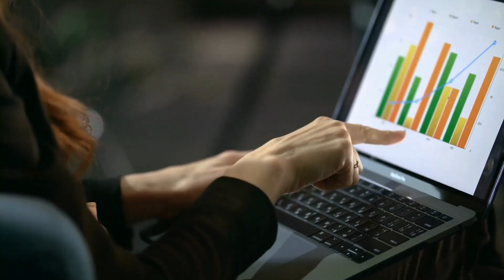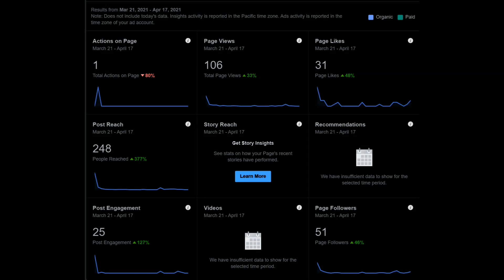ITS2021 S1G3 Crestwood Alumni Better Together